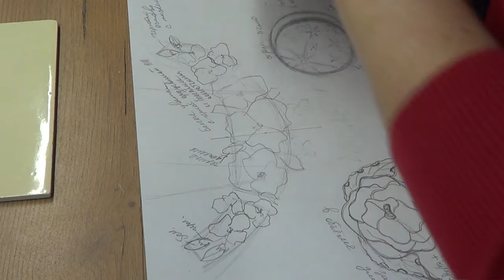Комплект "Дуэт" из полимерной глины. Мастер-класс. Делюсь своими наработками.